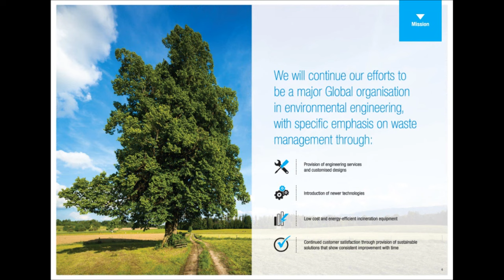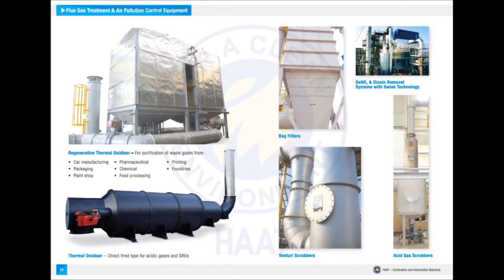Haat Incinerators India Private Limited, Bengaluru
Haat Incinerators India Pvt Ltd is an engineering company from the Garden City of India, Bangalore.  Haat was founded in 1999 and works on environment engineering technologies all over the World with special emphasis on incineration. Haat has successfully supplied and commissioned many incineration plants, air pollution and flue gas treatment equipment, waste size reduction shredding machinery, thermal oxidisers and trash destructors in practically every sector.